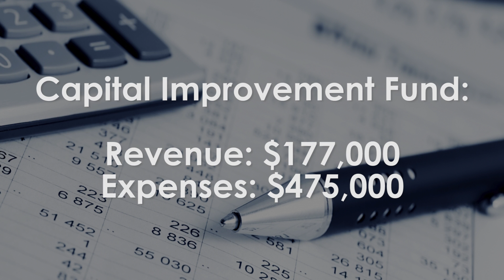Minute with the Mayor - October 2015